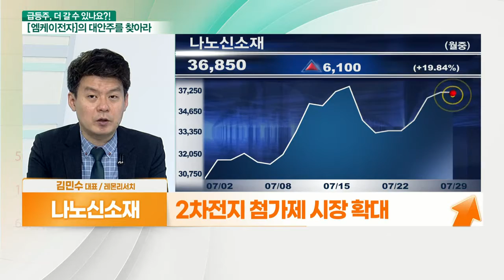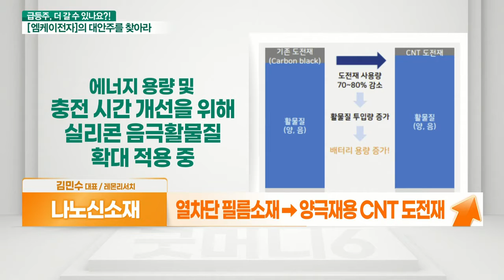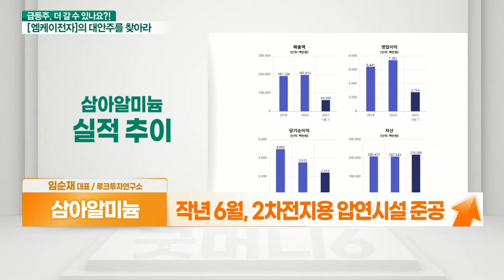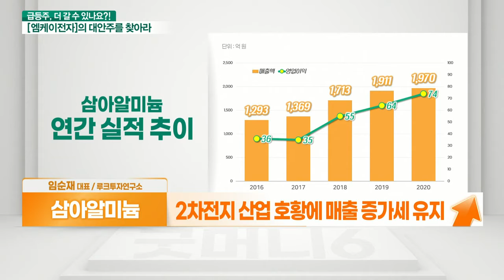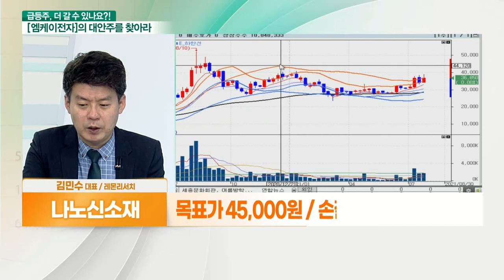나노신소재 VS 삼아알미늄... 2차전지_대안주를 찾아라 (20210729)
- 국내 대표 알루미늄박 제품 제조업체
- 대주주 - 일본 동양알미늄 (지분 33.4%)
- 작년 6월, 2차전지용 압연시설 준공
- 전기차 판매 증가에 따른 실적 상향 기대
- 경기 회복에 알루미늄 포장재 판매 증가
- 2차전지 산업 호황에 매출 증가세 유지
- 최근 정치테마주로 분류

- 2차전지 첨가제 시장 확대
- 열차단 필름소재 → 양극재용 CNT 도전재
- 하반기 실적 가시화 예상